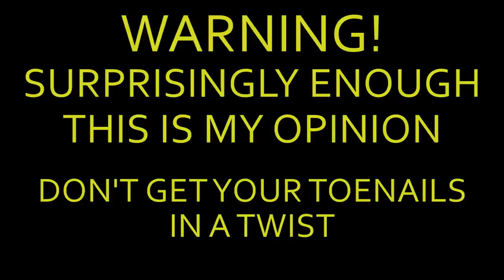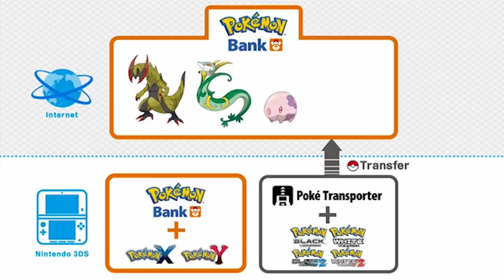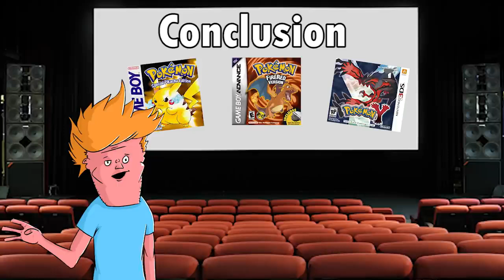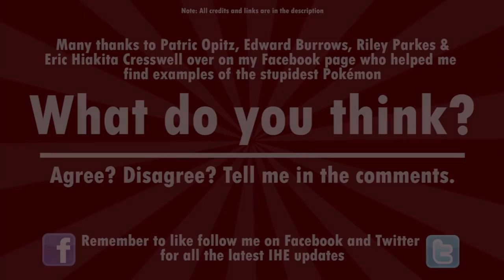I HATE POKÉMON